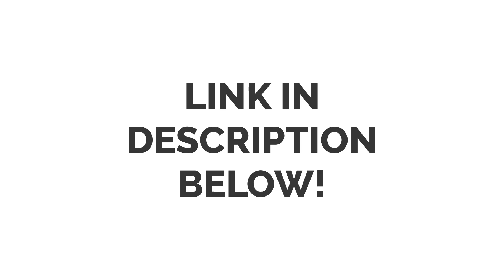Congratulating The VHS Class Of 2023! (Link in description)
It's about that time everyone!!! Today is the graduation day of the VHS Class of 2023 for all seniors!!!

This video showcases all of the graduating seniors, as listed by this doc containing the homerooms

I also included the special ED students as well, since they're also graduating seniors too!

The link to the video can be found on Google Drive, right

Also, here is the link to the Google Drive folder containing the class of 2023 picture and their positions as well

Congratulations to the VHS Class Of 2023!!!